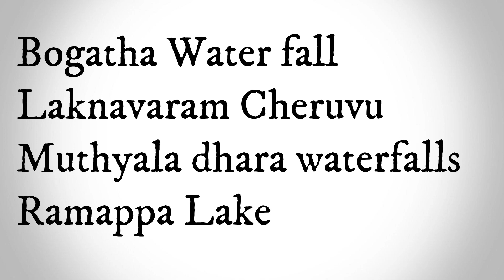Places to visit in Monsoon | Telugu Traveller | Raji Reddy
Camera used in this video